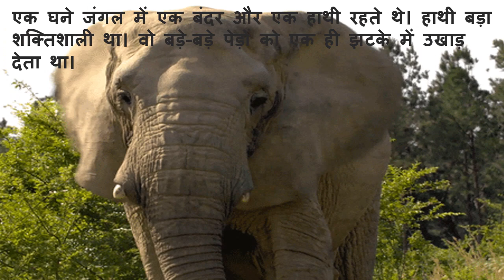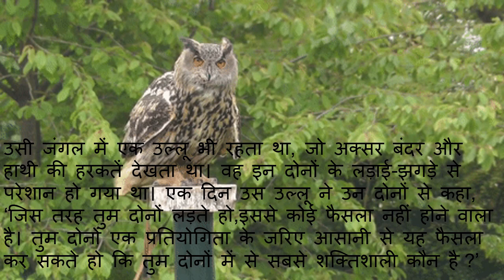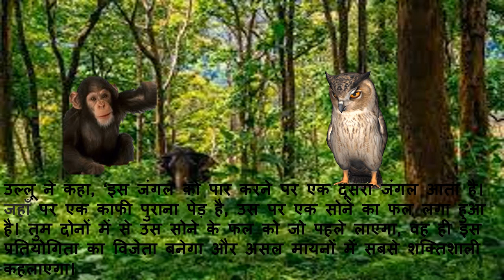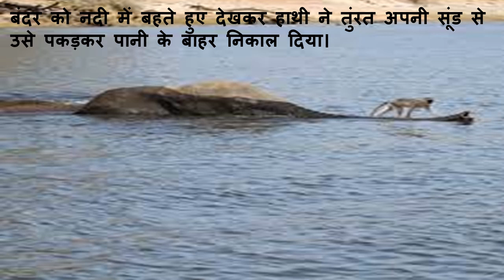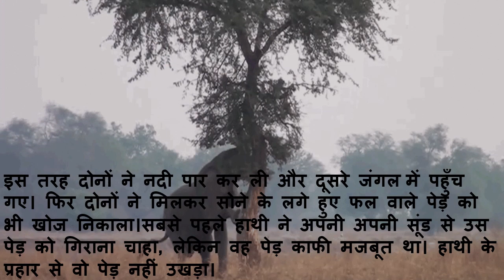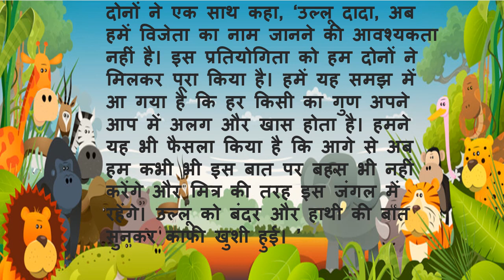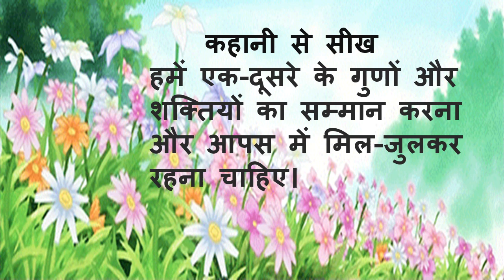Panchtantra stories | Vijeta kaun Bandar aur Hathi |पंचतंत्र की कहानियाँ |हाथी और बंदर|Moral stories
How Elephant and Monkey completed the task ?
Who stop the quarrel of elephant and monkey ?
What Owl suggested them ?
Why Owl was happy in the end of the story ?